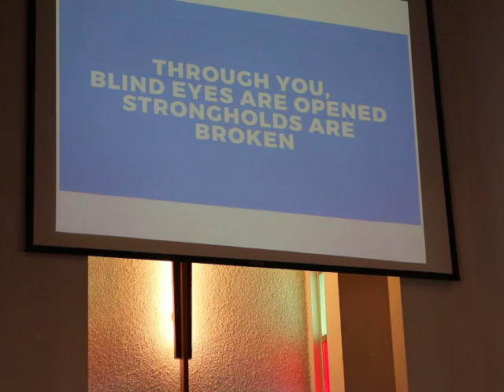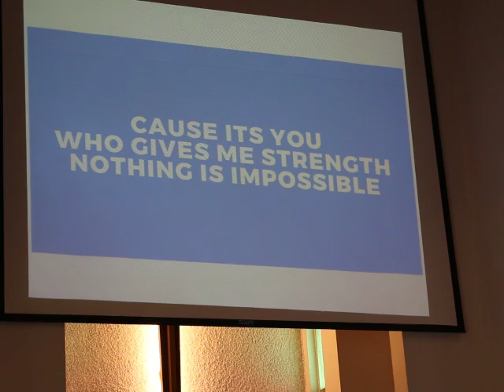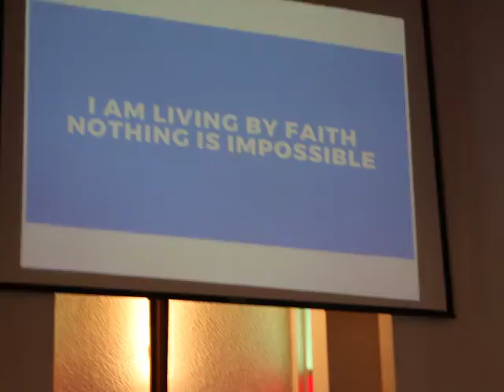FTPC-USA 8-12-2018 (4)